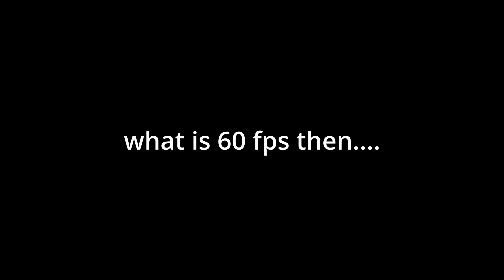Understanding Film Frame Rates: Exploring 24, 30, and 60 FPS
Exploring the Fundamentals of Video Frame Rates: A Comprehensive Guide to 24, 30, and 60 FPS